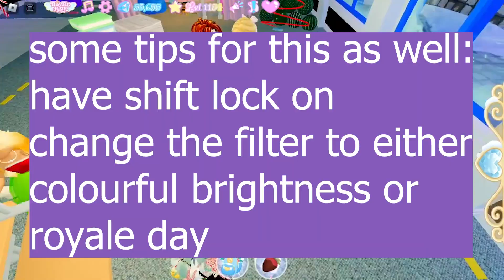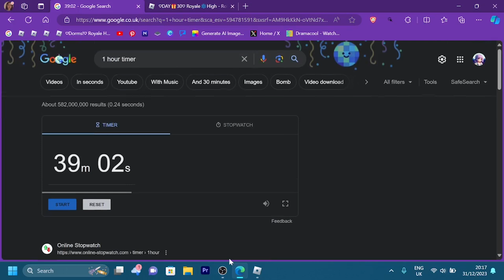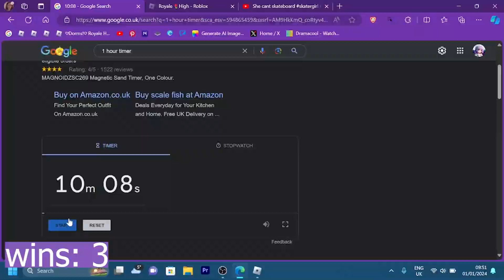1 HOUR IN THE RAINY DAY CLASSROOM !!! | HOW MANY LEVELS CAN I GET??!! | royale high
Hey guys!
I honestly have no idea why I keep doing this to myself but I am really excited to keep this up if you guys like to see it.

The results were honestly not what I was expecting for 1 hour, I am really proud of how well i  did too, might have to be crowned the rainy day queen based on how many wins I got in a row lol

Nonetheless I hope this was somewhat amusing to you and that you enjoyed watching and I am still so happy to finally meet other fans of k pop as for some reason there are millions of us but I can never find a single one so that was also fun.

QUESTIONS:
Roblox user : ITSOUR_CANDY
What do I use to film : OBS studio
Editing software : Premiere Pro
Thumbnail : Canva